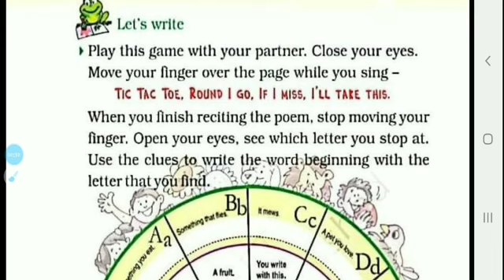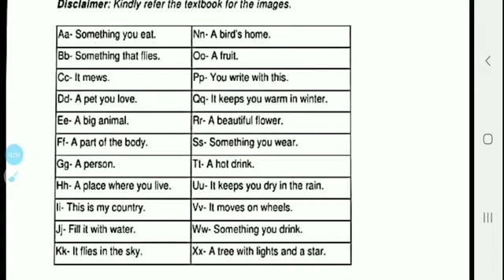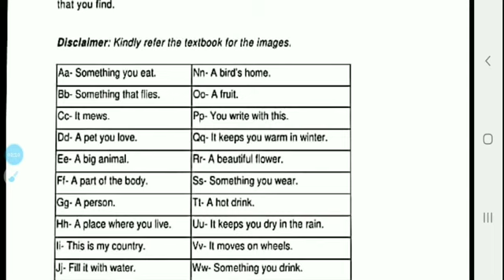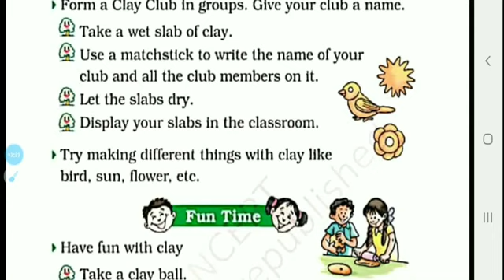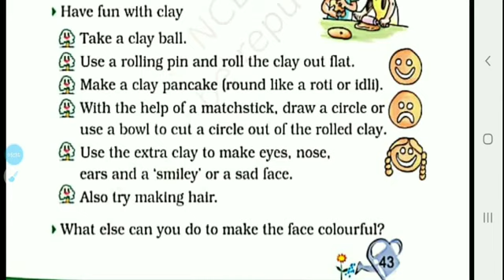Class-2_English UNIT-3 Lesson-5_A Smile(Poem) Page_no-42&43(14/06/21)S.Lata,RSMPS